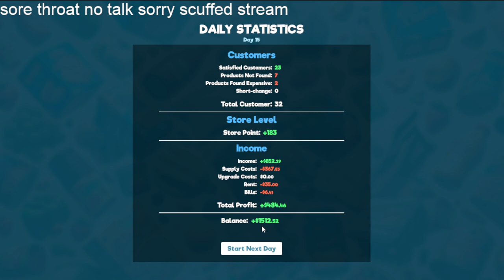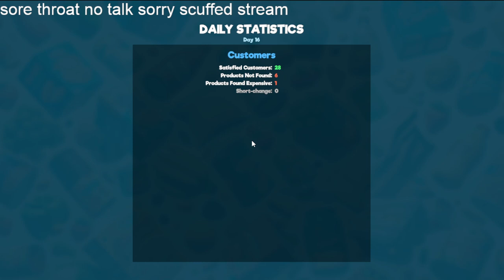I got a job Pt2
This was a pain to edit all 13 parts together.